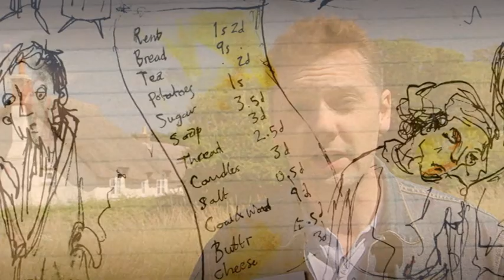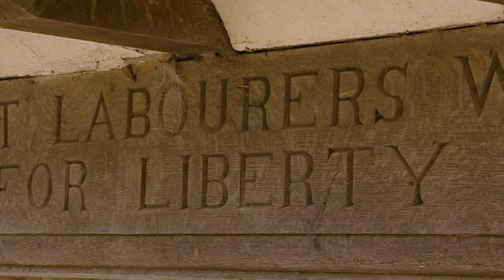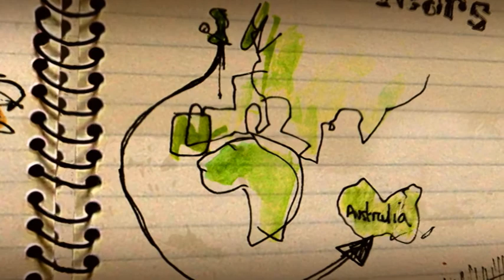The Toldpuddle Martyrs - Timelines.tv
An exploration of the hard lives of agricultural workers in the early 19th century, and of the impact of enclosures. (6'16")

This is one of 45 videos telling the story of Britain from 1066 to the present day, accessible an interactive timeline

From a BAFTA winning series written and presented by Andrew Chater. Originally commissioned and transmitted by the BBC and streamed with the BBC's consent. Copyright Andrew Chater / Lodestar Productions / October Films.